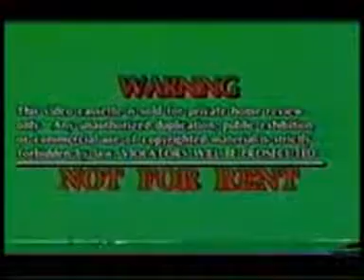Sad Love Story Chinese+park Mien1.mpg